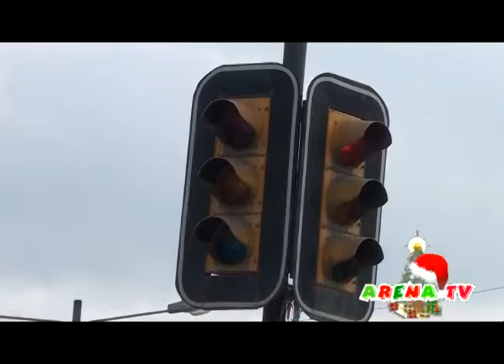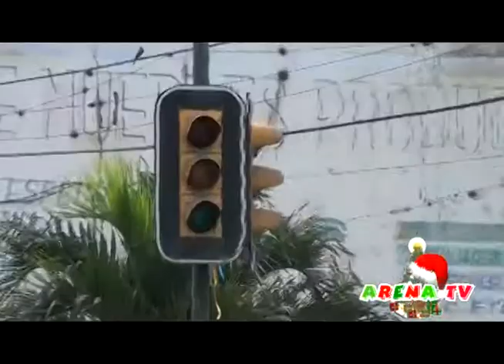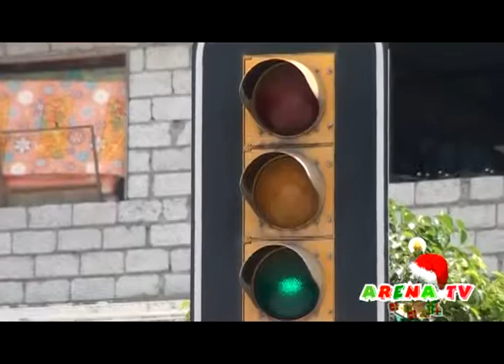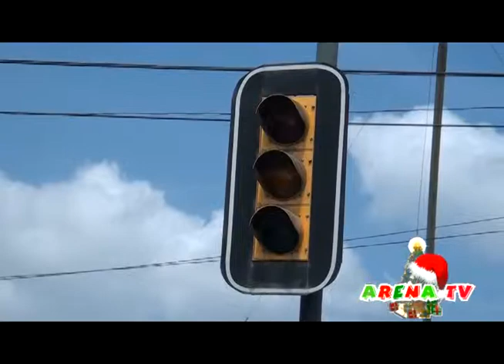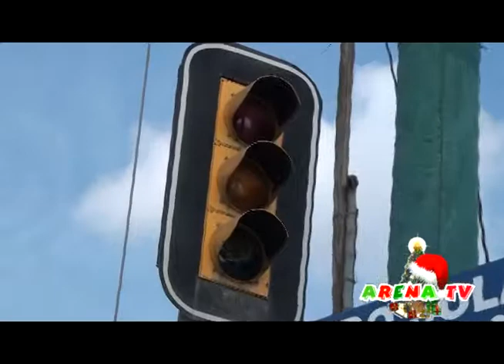CEMAFOROS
Nuestro compañero Jinsonp Sucal, realizo un recorrido en los diferentes sectores donde se encuentran ubicados los semaforos, a continuacion el siguiente informe.